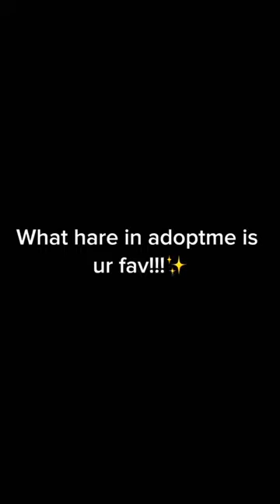All the hare and merry Christmas 🎄✨